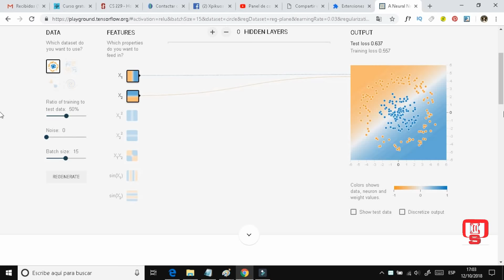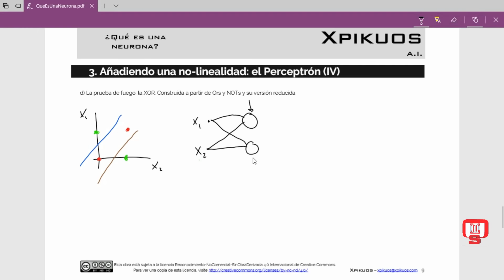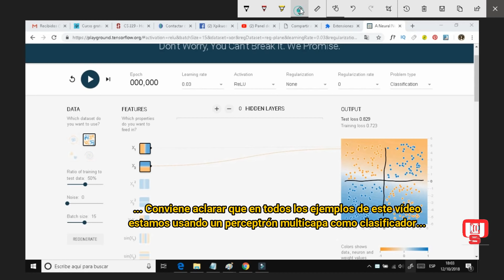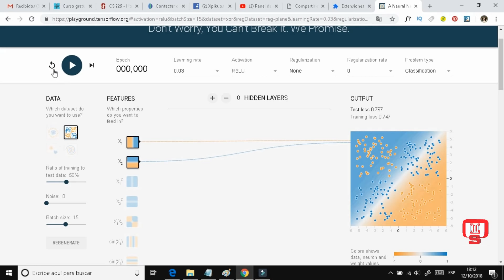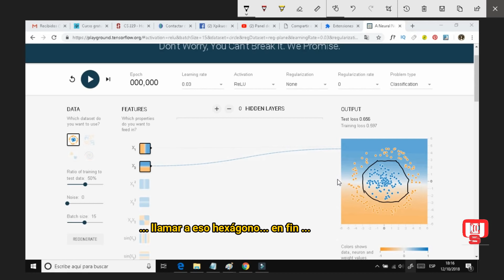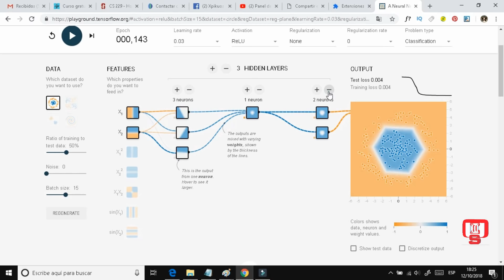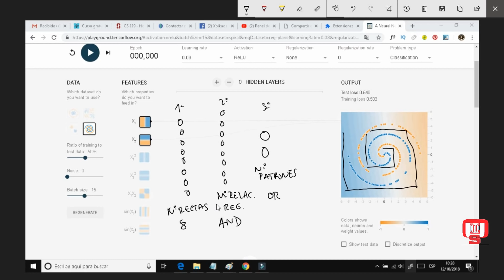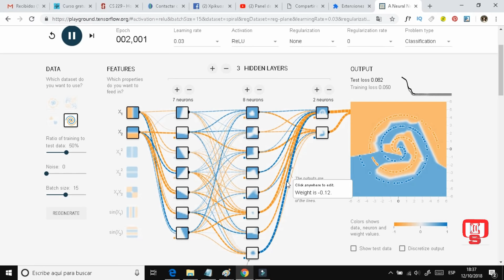🔴REDES NEURONALES : PERCEPTRON #8 (2021): SIMULACIÓN, CAPAS OCULTAS y NEURONAS POR CAPA (IA)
Simulación de un perceptron (simple y multicapa) para determinar el número de capas ocultas y el número de neuronas por capa de una red neuronal, elemento fundamental en el deep learning, y por tanto, en el Machine Learning y en la inteligencia artificial (IA).

Como el vídeo es bastante largo, ps recomiendo que os acomodéis y toméis algo mientras lo veis :)... y para ayudaros, aquí os dejo un índice para que podáis ir al punto que más os interese del vídeo:

2:14 - Introducción recordatorio de implementación de una XOR
11:28 - Simulación con patrones en cruz
21:17 - Simulación con patrones circulares (uno dentro de otro)
30:34 - Simulación con patrón simple linealmente separable
31:40 - Simulación con patrones en espiral intercalados

Aquí tenéis el enlace a la Parte #7 del Perceptrón, fundamental para comprender este vídeo:

Estructuras semejantes a esta se usarán para aprender a hacer un robot con Inteligencia Artificial.

▶VIDEOS de XPIKUOS - MINDNETIONS (cómo hacer robots emocionales e inteligentes que comparten su conocimiento en red)

▶WEB de XPIKUOS con TODA la INFORMACIÓN (aún en construcción):
En esta web se irá colocando información que complemente a los videos.

Deja tus comentarios sobre los productos que te gustaría que tuviera la tienda en un futuro.